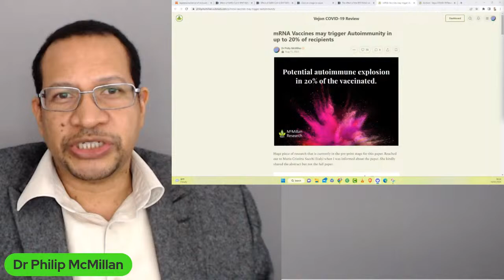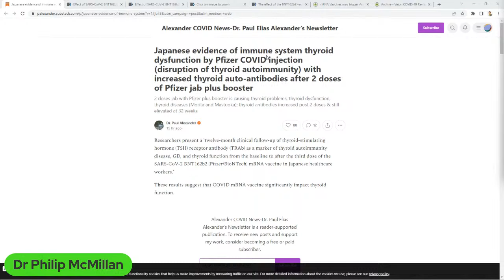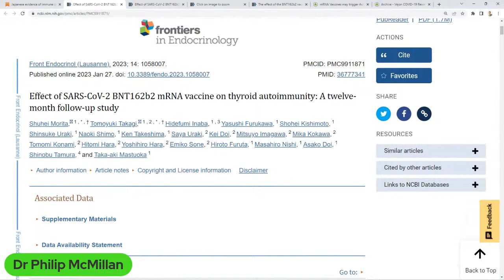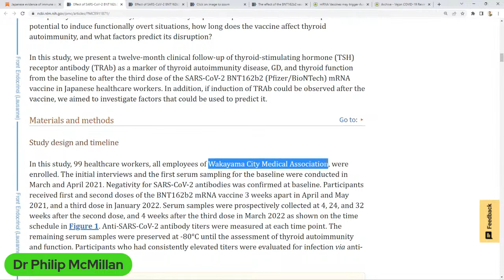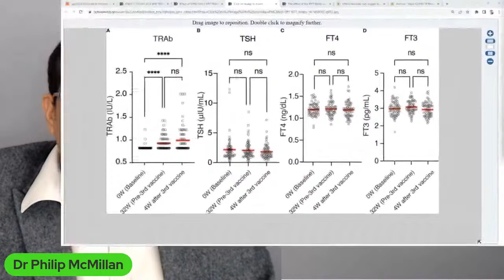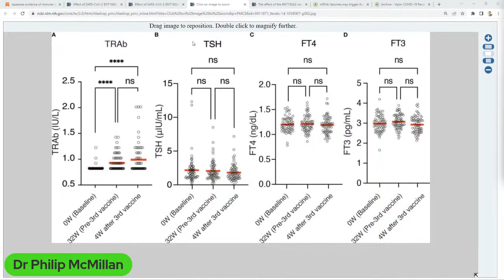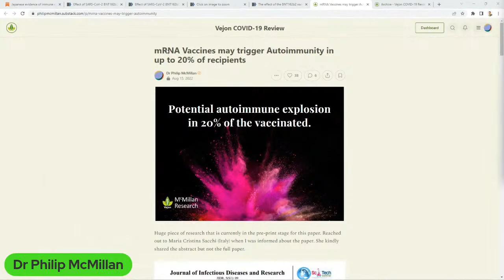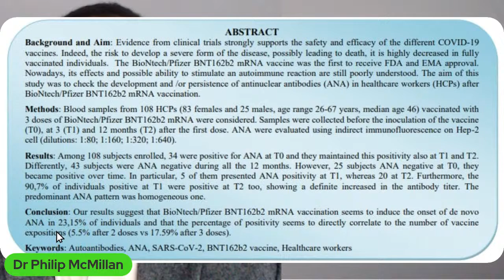Looming autoimmune explosion related to Covid vaccination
Paper out of Japan highlighting increased thyroid autoimmunity after covid vaccination.

Morita, Shuhei, et al. "Effect of SARS-CoV-2 BNT162b2 mRNA vaccine on thyroid autoimmunity: A twelve-month follow-up study." Frontiers in Endocrinology 14 (2023).

This was also review previously in another paper with no concern highlighted.
The effect of the BNT162b2 vaccine on antinuclear antibody and antiphospholipid antibody levels

The difference is that the Japan paper looked over 12 months, versus 2 months in the other paper.

Long term risks are not fully elucidated.

Timecodes
0:00 Intro
0:10 Impending rise in autoimmune cases due to Covid vaccines discussed ahead of mainstream scientific thinking.
4:07 Potential rise in autoimmune cases due to Covid vaccination, impacting population health.
7:21 Study on healthcare workers' antibody response to Covid vaccination over time.
11:22 Potential autoimmunity risk from mRNA vaccines highlighted in Italy study.
14:33 Potential impact of increased autoimmune diseases post-Covid vaccination on population health services.